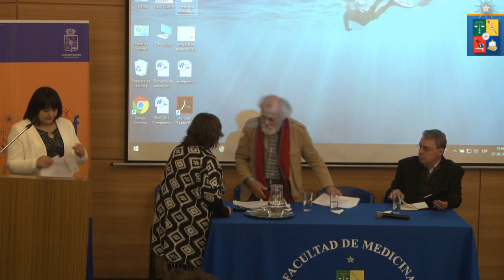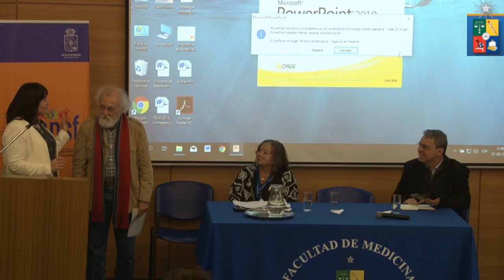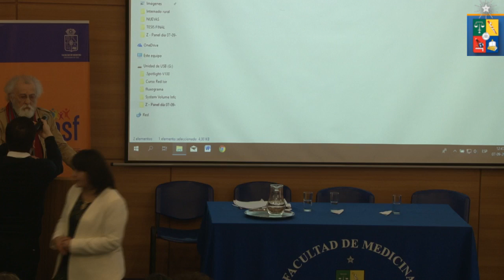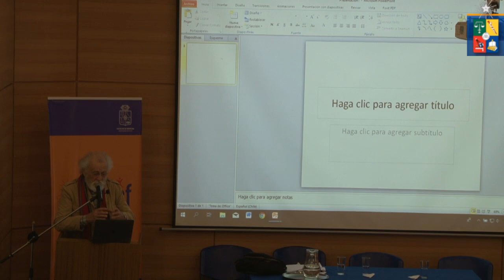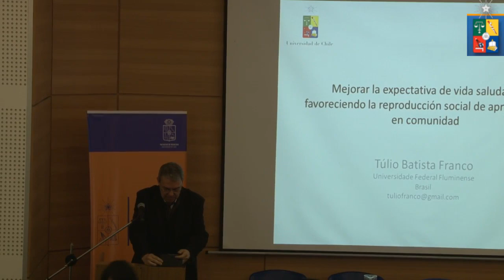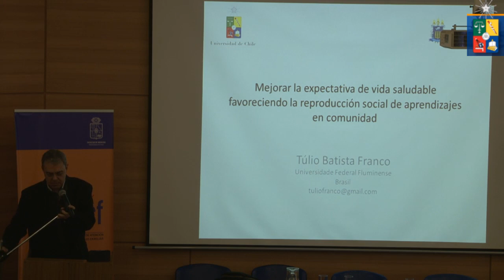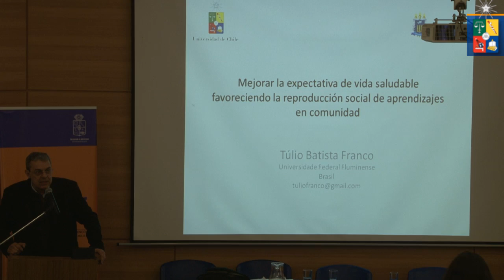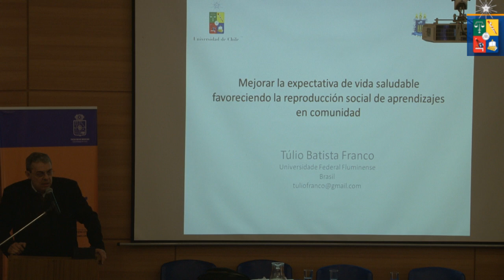Seminario “Gestión de la Salud Positiva”, 40 años Alma Ata, parte 1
Seminario realizado por el Departamento de Atención Primaria y Salud Familiar, realizado el 7 de septiembre de 2018
Participaron:
Dra María Eugenia Chadwick Sendra
Dr. Enrique Teófilo Saforcada
Dr. Tulio Batista Franco